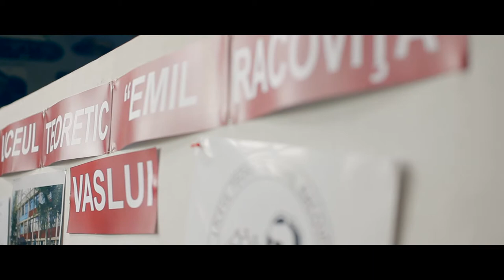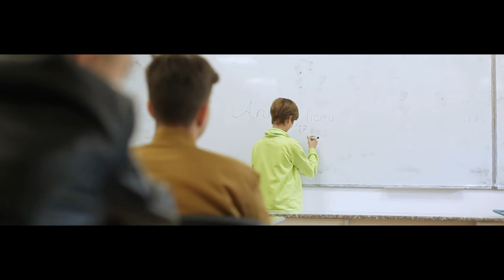Prezentare Liceul Teoretic "Emil Racoviță" Vaslui 2019-2020